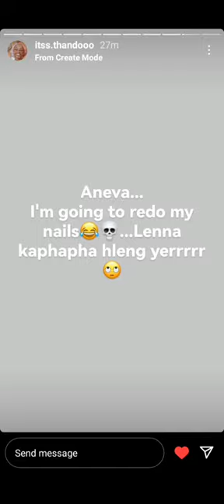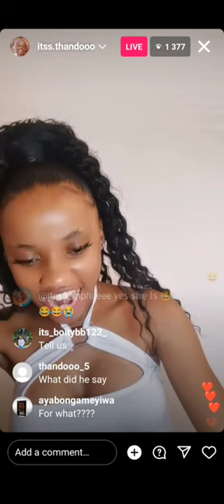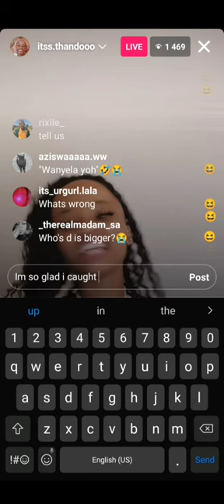Thando & Sasha Broke Up!!!💔💔💔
I know this account is supposed to be dedicated to Sasha & Misha, but I'm just updating y'all incase you didn't see it or it got deleted on TikTok or any other Socials. I'm not on either side of theirs, but if you spitting facts...YOU SPITTING FACTS!!!👌👌👌